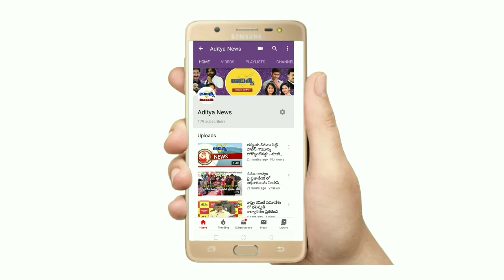సకాలంలో విధులకు హాజరు కాని 67 మంది వైద్యాధికారులు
🔹 ప్రాథమిక ఆరోగ్య కేంద్రాల్లో వైద్యుల హాజరు పై జిల్లా కలెక్టర్ డా ఎం హరి జవహర్ లాల్ తనిఖీలు

🔹 గంట్యాడ మండలం లో పి హెచ్ సి తనిఖీ

🔹 జిల్లాలో సకాలంలో విధులకు హాజరు కాని 67 మంది వైద్యాధికారుల కు షో కాజు నోటీసులు జారీ కి ఆదేశాలు